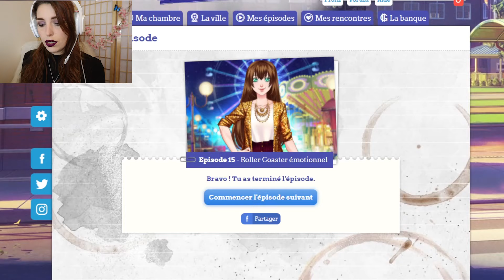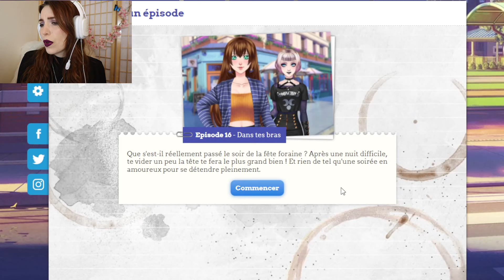"On SIMP sur Kim !" Episode 16 part 1- AS Campus Life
Me revoilà après 2 ans et demi d'absence !
Vous avez toutes les infos comme à l'accoutumée ;)

Twitch (League of Legends, Genshin Impact, Sea of Thieves)
 Musique du Let's Play : Fredji - Happy Life
Musique de fin : Sarah Jansen - Moments ▬▬▬▬▬▬▬▬▬▬▬▬▬▬▬▬▬▬▬▬▬▬▬